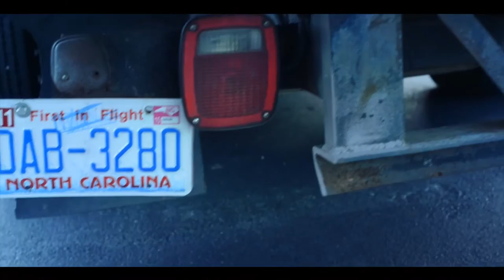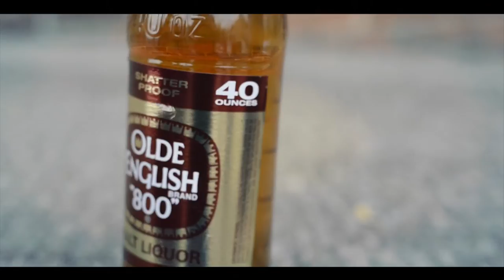Butta Bunes X Grow Dat Sack (Prod. by Ricky Racks)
Visuals by OMGFILMS. Grow Dat Sack Remix featuring Young Scooter coming up